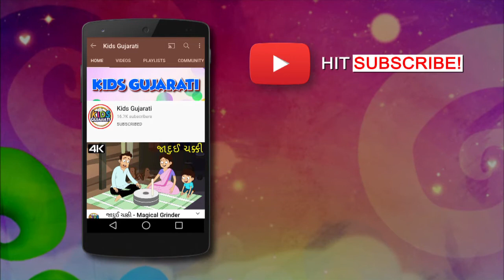બીરબલ ની સ્વર્ગ યાત્રા - Birbal's Swarg Journey | Akbar Birbal | Gujarati Bal Varta | Part 2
આ એક જગ પ્રખ્યાત વાર્તા છે. જે બધા ભાષાઓમાં બનાવવામાં આવી છે. આ વાર્તા ખુબ મોટો જીવનનો સાર શીખવાડે છે. Kids Gujarati ગુજરાતી ભાષામાં બાળકોને બાળજ્ઞાન આપતી એક યુટ્યૂબ ચેનલ છે. આ ચેનલમાં બાળજ્ઞાન, બાળગીત, બાળવાર્તા બતાવવામાં આવે છે. આ બધું ભાથું બાળમિત્રોને એનિમેશન વિડિઓ દ્વારા બતાવવામાં આવે છે. આ બધા વિડિઓ એનિમેશન સાથે બાળકોના વાલીઓ અને શિક્ષકોને મોકલવામાં આવી રહ્યો છે, માત્ર એ જ આશયથી કે આ આપણી અને દેશ-દુનિયાની જાણીતી-અણજાણીતી વાર્તાઓ સાંભળી-સાંભળીને બાળકો આપણું અને આ દુનિયાનું ભવિષ્ય ઘડશે. બાળકો આપણી આવતીકાલ છે. બાળવાર્તા બાળકોને આનંદની સાથે સાથે એક સહજ સમજ પણ આપશે એ પૂર્ણ શ્રદ્ધા છે

બીરબલ ની સ્વર્ગ યાત્રા - Birbal's Swarg Journey | Akbar Birbal | Gujarati Bal Varta | Kids Cartoon | Part 2

Short Story For Children In Gujarati - Akbar Birbal